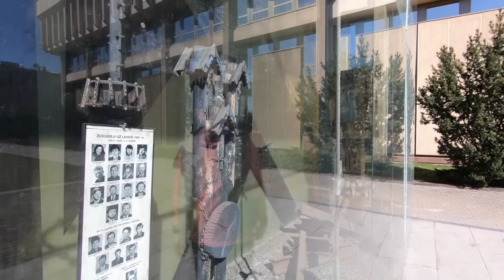#2 Guided virtual tour near the parliament in Vilnius, Lithuania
Daniel Gurevich tells about the memorial in honor of the barricades of 1990. Lithuania made its way to independence in 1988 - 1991. It is a huge achievement and breakthrough which Lithuanian people made.
In every tour, I come to this place to keep it alive and to honor the memory of those who paid their lives for it.